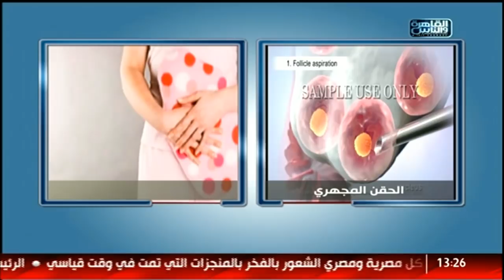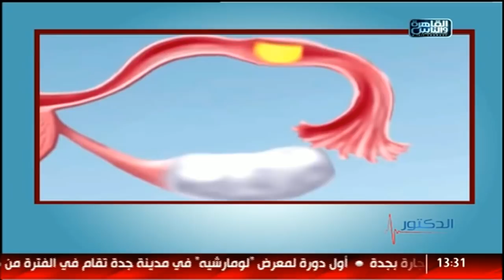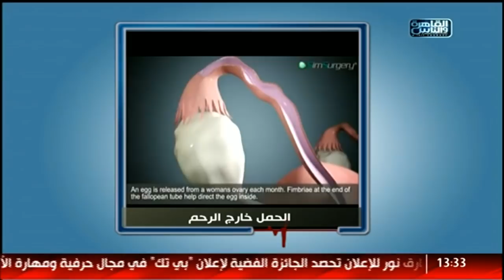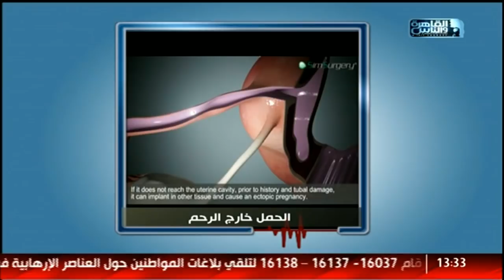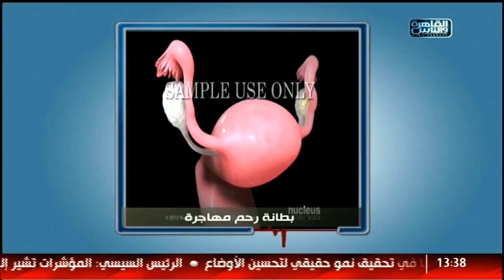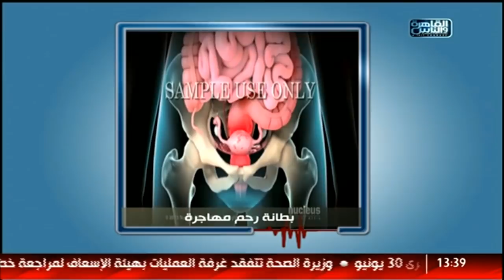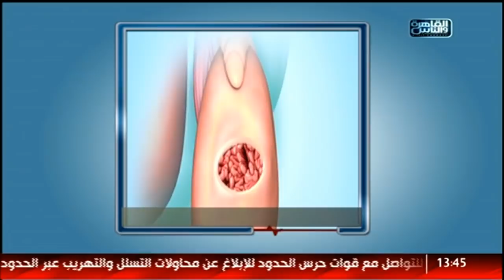الدكتور | الحمل خارج الرحم مع د اسماعيل ابو الفتوح